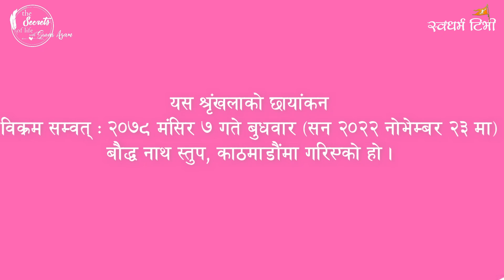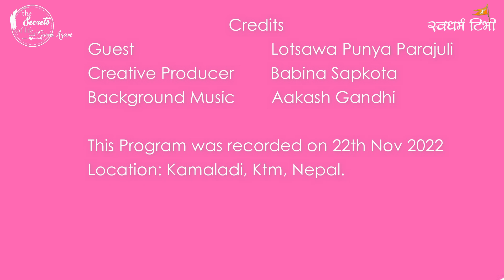Ep 329 Lotsawa Punya Parajuli बौद्ध परम्पराका ८४ सिद्धहरु र सिद्धपरम्परा Story of Sarahapa & Virupa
Guest : Lotsawa Punya Prasad Parajuli
Camera : Babina Sapkota
Location :Rudreshwar, Ktm, Nepal.

Esewa:
Suvas Chandra Kandel
बैंक खाता
Kirtipur Branch.